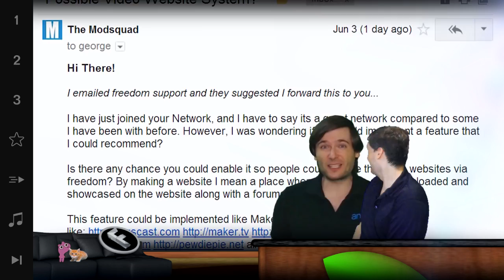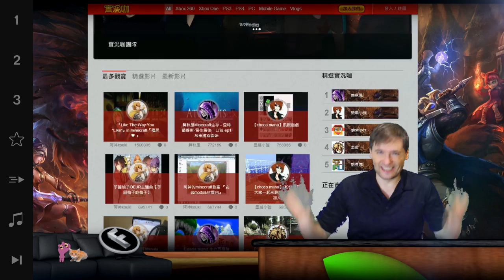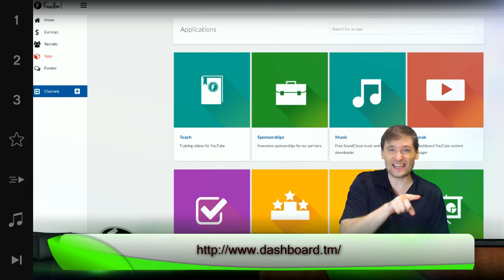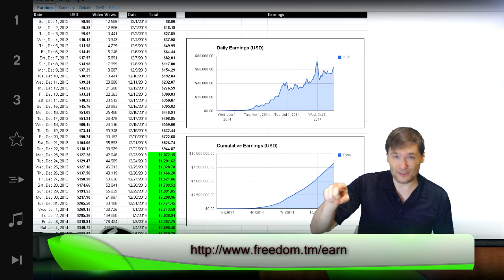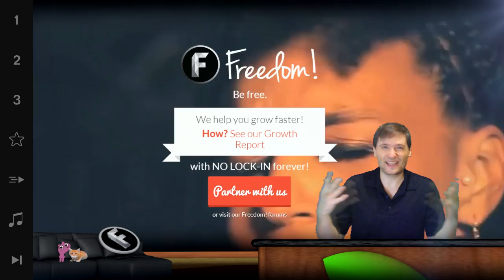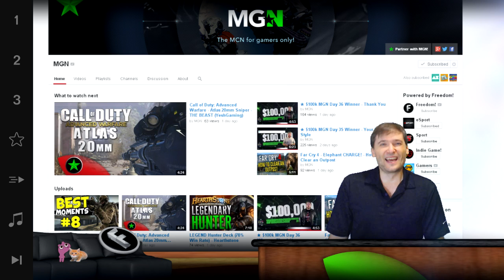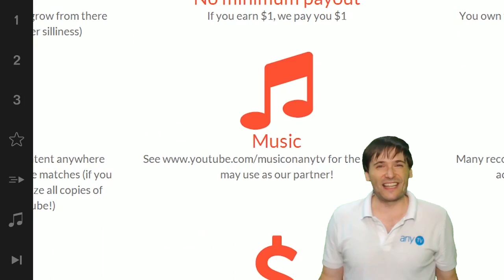★ Yes: Your own Video CMS and website!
▼ Freedom!

▼ Network

▼ XSplit

▼ Music